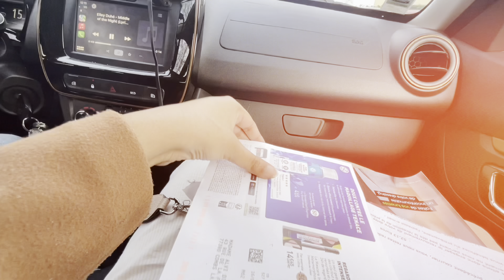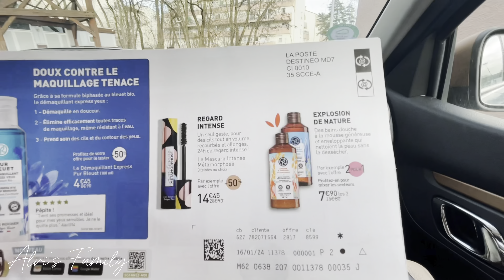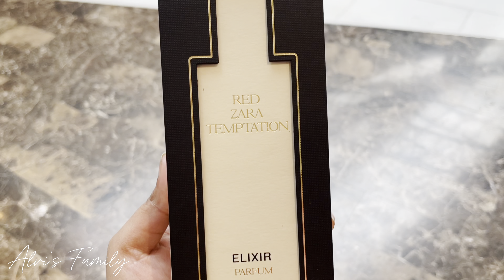A Good Mood Day😋| অনেকদিন পরে মন ভরে শপিং করলাম....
অনেকদিন পরে মন ভরে শপিং করলাম😋

সেদিন গিয়েছিলাম অফারে YVES ROCHER থেকে কেনাকাটা করতে. শীতের পুরো সময়টা জুড়ে প্রায় প্রতিটা প্রোডাক্ট সোল্ড থাকে,,,,,তার সাথে আমার পছন্দের পারফিউম কিনলাম ZARA থেকে...

এবং আমার জন্য CLUSE থেকে ঘড়ি কিনতে গিয়ে শেষে আর সেখান থেকে ঘড়ি না নিয়ে GUESS থেকে ঘড়ি কিনে চলে আসলাম😂